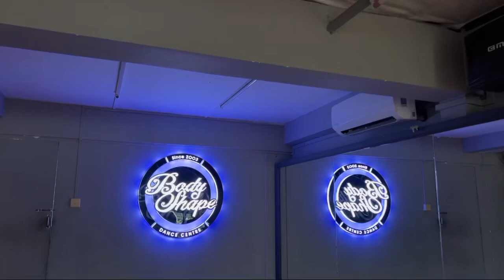𝗧𝗿𝗮𝗶𝗻𝗲𝗿~ 𝗞𝗵𝗮𝗻𝘁 𝗛𝘁𝗲𝘁သင်ထားတဲ့𝗝𝘂𝘀𝘁𝗶𝗻 𝗕𝗶𝗲𝗯𝗲𝗿~𝗜𝗻𝘁𝗲𝗻𝘁𝗶𝗼𝗻𝘀သီချင်းလေး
Body Shape လို့ ပြောလိုက်တာနဲ့ ဘယ်သူလေးတွေကို အရင်ဆုံးပြေးမြင်မိကျလဲ မင်မင်ကတော့ အကအရမ်းတော်တဲ့ ဒီအဖွဲ့လေးကို အရင်ပြေးမြင်မိတာပဲ
𝗧𝗿𝗮𝗶𝗻𝗲𝗿~ 𝗞𝗵𝗮𝗻𝘁 𝗛𝘁𝗲𝘁  သင်ထားတဲ့
𝗝𝘂𝘀𝘁𝗶𝗻 𝗕𝗶𝗲𝗯𝗲𝗿~ 𝗜𝗻𝘁𝗲𝗻𝘁𝗶𝗼𝗻𝘀 သီချင်းလေး
👉ဒီလိုလေးတွေ က ချင်ရင် 𝙏𝙧𝙚𝙣𝙙𝙮 𝘾𝙡𝙖𝙨𝙨 ကို လာခဲ့နော်👈

𝙏𝙧𝙚𝙣𝙙𝙮 𝘾𝙡𝙖𝙨𝙨
𝙏𝙞𝙢𝙚 - 𝙈𝙤𝙧𝙣𝙞𝙣𝙜
           8-9 𝙖𝙢

           𝙀𝙫𝙚𝙣𝙞𝙣𝙜
           4-5 𝙥𝙢
           6-7 𝙥𝙢

 𝗦𝗮𝘁 𝗦𝘂𝗻  - 𝟱-𝟲:𝟯𝟬 𝗽𝗺 🤩🤩🤩

video အကြည်လည်း download လုပ်လို့ ရပါတယ်

သင်တန်းအကြောင်း အသေးစိတ် စုံစမ်းချင်ရင်တော့ ဒီဖုန်းနံပါတ်လေး 📞𝟬𝟵-𝟳𝟵𝟴𝟴𝟱𝟱𝟲𝟲𝟬 📞ကို
(မနက် 9 နာရီမှ ညနေ 6 နာရီအတွင်း) ဒါမှမဟုတ် Page ရဲ့ Cb မှာလည်း လာရောက်စုံစမ်းနိုင်ပါတယ်ရှင်။

𝐁𝐨𝐝𝐲 𝐒𝐡𝐚𝐩𝐞 𝐃𝐚𝐧𝐜𝐞 𝐂𝐞𝐧𝐭𝐫𝐞
27 လမ်း၊ 76, 77 ကြား
ချမ်းအေးသာစံ
မန္တလေးမြို့